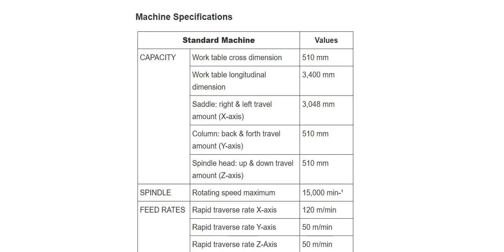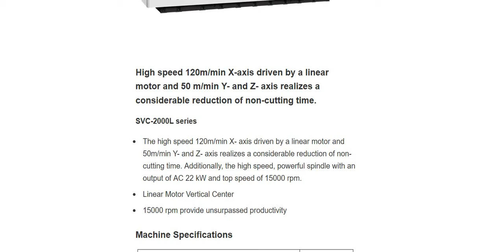MAZAK SVC-2000L/120 (CNC Machine Specifications)